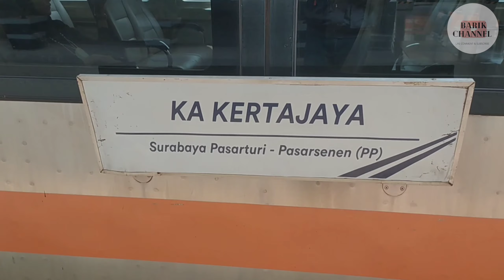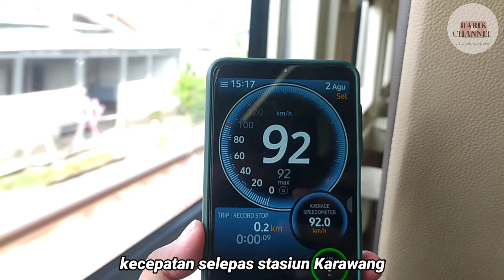NAIK KERETA TERPANJANG JAKARTA - SURABAYA ‼️|| Trip KA Kertajaya [Part 1]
Pada kesempatan kali ini saya mencoba salah satu kereta lintas Pantura dengan kelas Ekonomi Premium Stainless Steel terpanjang yaitu KA Kertajaya Premium relasi Pasar Senen - Surabaya Pasar Turi via Semarang

Pada perjalanan kali ini waktu yang di tempuh kueang lebih 11 jam 30 menit sesuai dengan jadwal yang tertera, sedikit pengalaman tentang kereta ini, dahulunya kereta Kertajaya masih dengan relasi yang sama melayani kereta ekonomi 106 TD PSO terakhir saya naik harganya Rp. 150.000 waktu itu sudah menggunakan rangkaian Panjang dengan Ekonomi 106 TD bersubsidi, dan pernah menjadi primadona pada zamannya dikarenakan harganya yang terjangkau

Untuk fasilitas yang di tawarkan pada saat ini umumnya seperti Kereta kelas Ekonomi Premium Stainless Steel, itu juga menjadi salah satu sebab dihapusnya PSO di kereta Kertajaya karena menggunakan rangkaian baru (Stainless Steel Tahun 2019)

Enjoy with video 😉